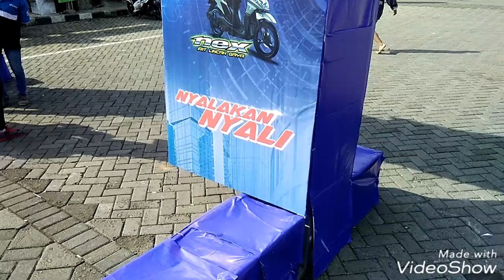Suzuki bike meet karang ploso jawa timur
Suzuki bike meet karang ploso tanggal12 november 2017